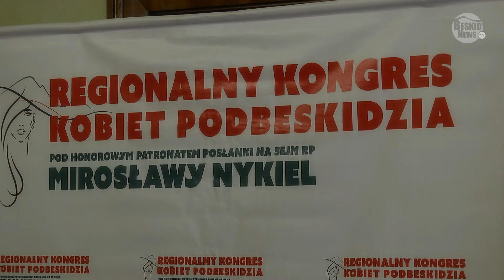Konferencja prasowa Regionalnego Kongresu Kobiet Podbeskidzia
Relacja z konferencji prasowej